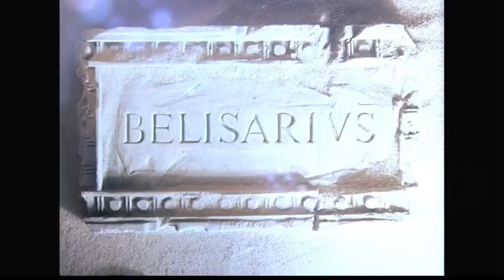End Credits: The Right Hand Of God